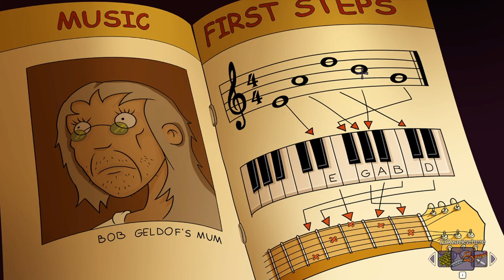EDNA BRICHT AUS: ANNIVERSARY EDITION #23 * Der Heavy Metal-Priester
Edna bricht aus Part 23 Der Heavy Metal-Priester

Am 6. Juni 2008 für PC erschienen. Am 4. Dez. 2019 in Anniversary Edition erschienen. Gespielt auf Zwergis Zentral-PC.